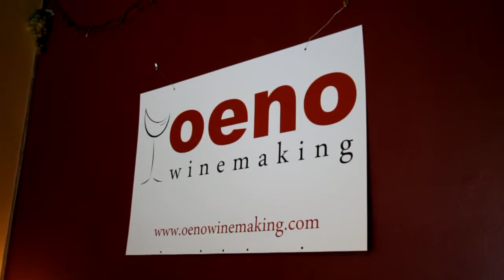Team Lally Wine Tasting and Bottling